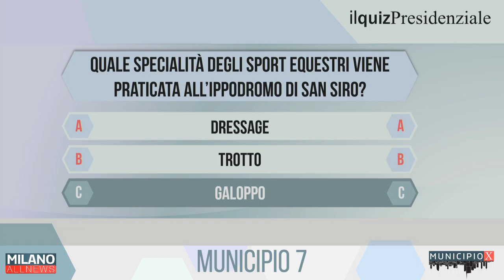MUNICIPIOX - 7 - ASSESSORE SALINARI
Questa sera con noi Antonio Salinari, Assessore Municipio 7, con cui parleremo di:

- Concessioni Orti Urbani (Parco delle Cave)
- Impianto Sportivo (Via Viterbo)
- Fontanili di Muggiano

Infine in "Voci da Marciapiede": Walter Cherubini, Comitato Centro Studi con Milano-Ovest